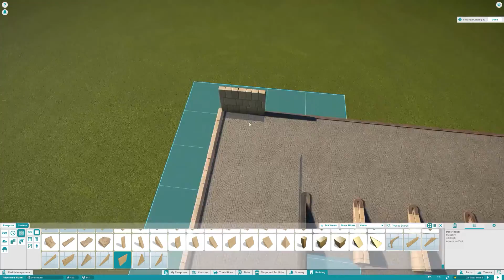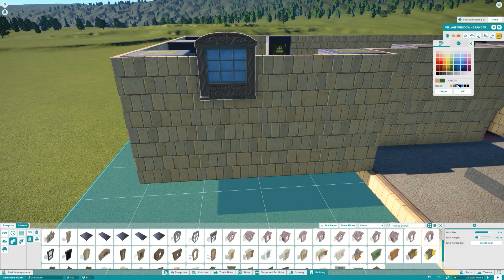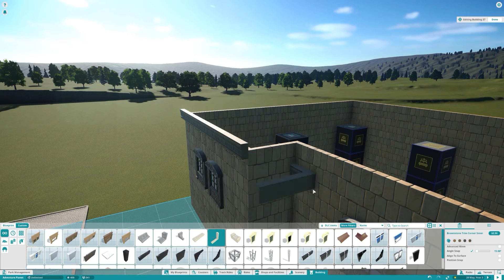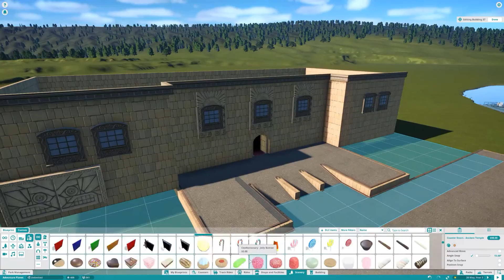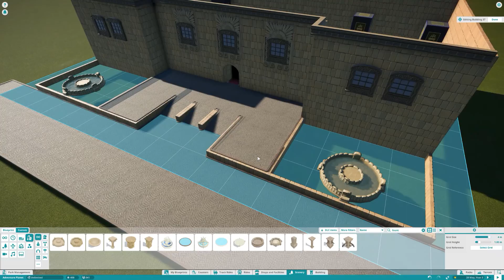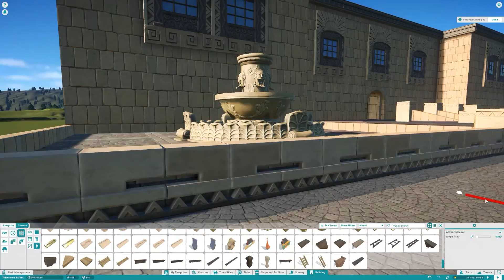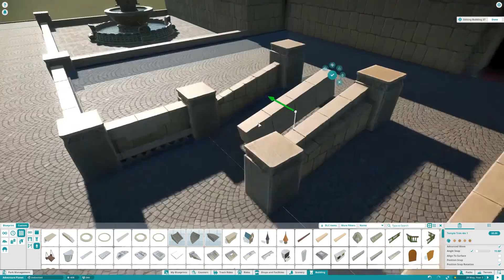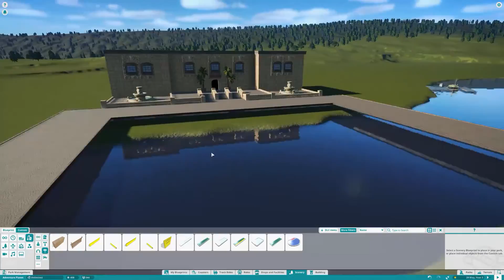🌴 Jungle Zone | Adventure Planet - Episode 12 | Planet Coaster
ABOUT THE GAME:
PC SPECS:
➤ OS: Windows 10
➤ CPU: Intel(R) Core(TM) i5-4590 CPU @ 3.30GHz
➤ RAM: 2x8 GB DDR3
➤ GPU: NVIDIA GeForce GTX 1070